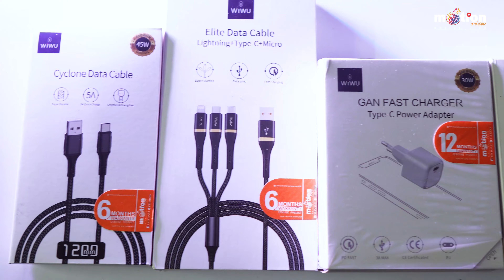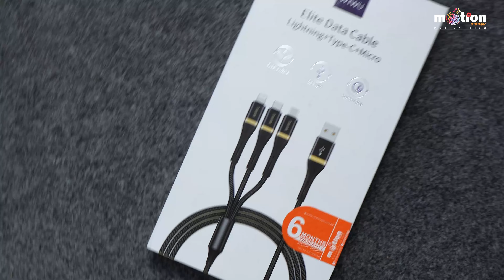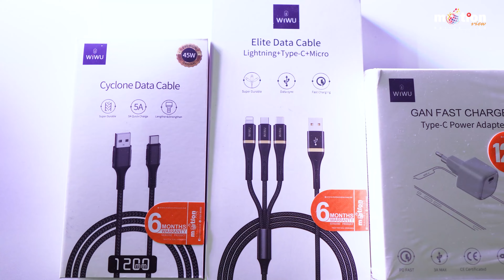Top 5 Charging Gadgets Under 2000 of 2023 || Apple Charger | Mac Laptop Stand | Fast charging cable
Best Essential Charging Gadgets of 2023 || Apple Charger | Mac Laptop Stand | Fast charging cable

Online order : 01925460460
Our Outlet
🛒 Head Office: 10/25(9th Floor), Estern Plaza 70 Bir Uttam C R. Datta Road, Hatirpool, Dhaka
🛒 Service Center: 10/3 (9th Floor), Estern Plaza 70 Bir Uttam C R. Datta Road, Hatirpool, Dhaka
🛒 Basundhara City Shopping Mall- Shop -91and 92 Level 6, Block D- Basundhara City Shopping Mall, Dhaka
🛒 Motalib Plaza - Shop- 460, 3rd Floor, Hatirpool, Dhaka
🛒 Sundarban Square - Shop -206, 2nd floor, Gulisthan.
🛒 Jamuna Future Park - Shop- 004B, Block-A, Level-4, Kurli, Dhaka.
🛒 Multiplan Center - Shop -629, Level-6, Elephanta Road, dhaka
🛒 mirpur Shopping Center - shop- 668, 5th Floor, Mirpur-2, Dhaka
🛒 RAMC Shopping Complex - shop - 7, 5th Floor, Rangpur
🛒 Biponi Bitan Market - shop - 403/404, 3rd Floor, New market, Chattogram
🛒 Elegant Shopping Mall- shop -19, Ground Floor, Zinda Bazar, sylhet.